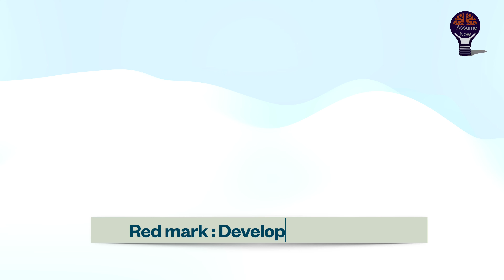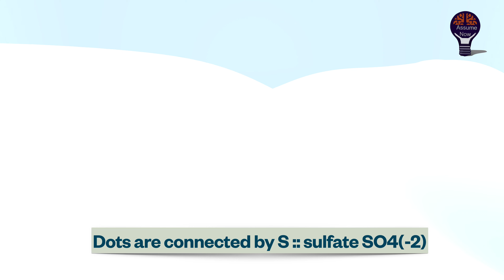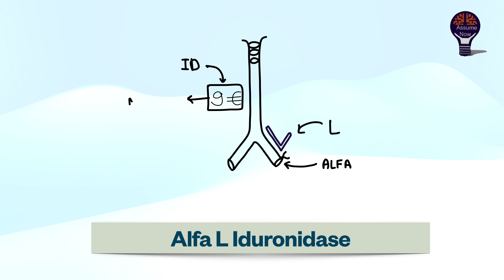⏳Duration : 3:42 ⏱ 📋topic : Hurler Syndrome 🧲 Type : video 🎞📦Biochemistry 🧪🧬 assumenow✅💡🪜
⏳Duration : 3:42 ⏱

📋topic

🧲 Type : video 🎞